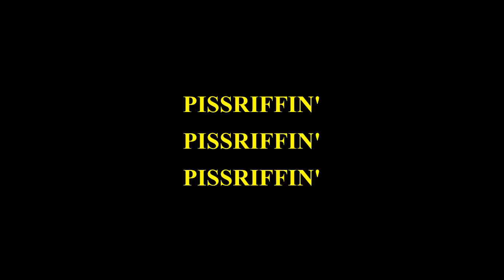PissRiffin' EP 15 - Jam Bands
Please join us for another week of pissriffin, This week we talk about the zoo, Jam bands and pats unconventional charging methods. Please join us as we talk about everything important like life, love and most important Piss!